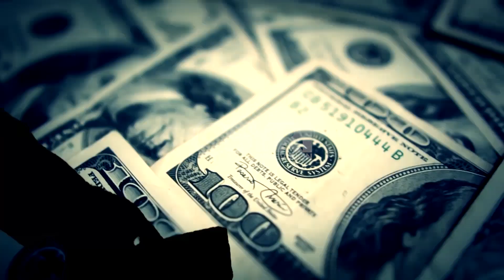Tirana më e shtrenjta për të jetuar, kostoja e jetës, 51 mijë lëkë/person